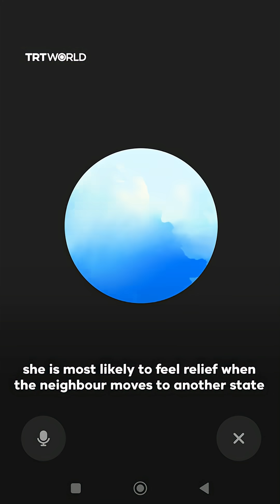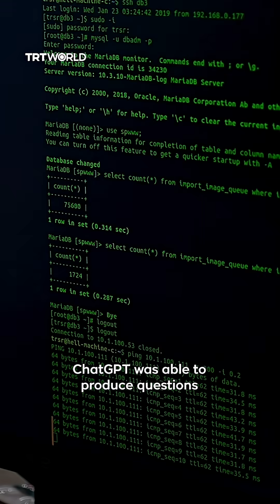Study: AI scores higher than humans in emotional intelligence tests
Empathy may not only be found in humans anymore. A Swiss study shows how AI not only scored higher than humans in emotional intelligence tests, but also did a better job at authoring more tests.